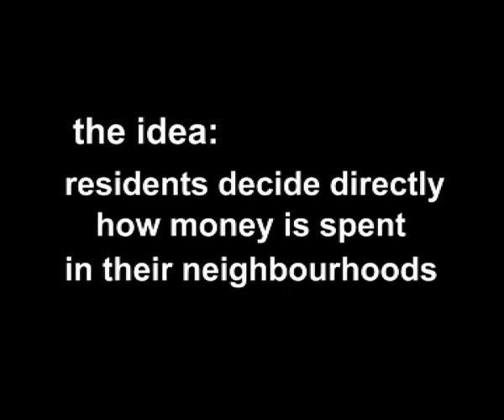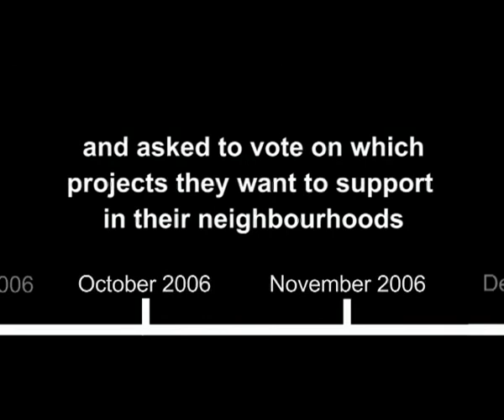From Brazil to Keighley - PB in Bradford Part 1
This is the first part of a video of a participatory budgeting event in Keighley, a town in Bradford and one of the first PB events in the UK to be filmed, in 2005.